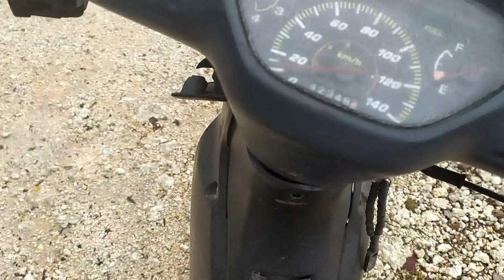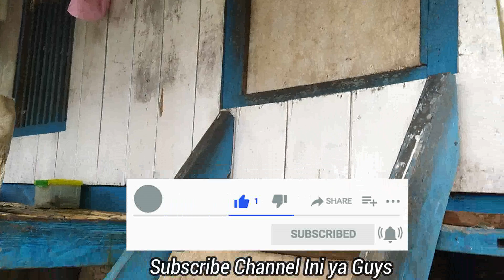Ngambil Perahu Jangan Pakai Otot, Pake Alat Ini?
How to make boat from tree is not easy such as make boat from fiber
How are wooden ships,

boat made from a tree trunk crossword
boat made from part of tree reportedly
a boat made from a hollowed tree trunk
a boat made from a hollowed tree trunk codycross
boat made from tree trunk
how to remove tree sap from vinyl boat seats
boat made from a tree trunk crossword clue
how to remove tree sap from boat
how to remove tree sap from fiberglass boat
how to remove tree stains from boat
boat from trees
boat made from tree trunk crossword
boat made from tree trunk crossword clue
how to remove tree sap from boats

Dear Guys,

Agar tidak ketinggalan informasi dari channel ini.